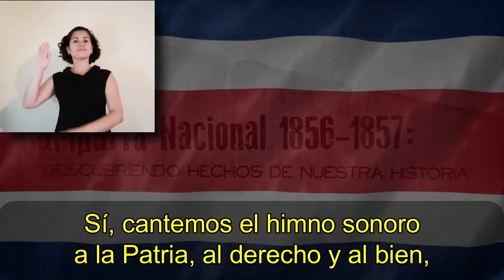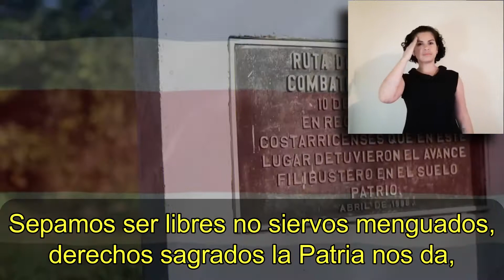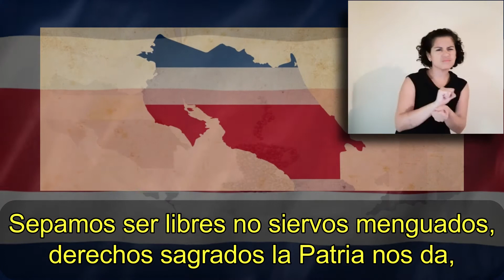Himno Patriótico al 15 setiembre [karaoke y Lesco]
KARAOKE & LENGUA DE SEÑAS COSTARRICENSE (Lesco)
Letra: Juan Fernández Ferraz

Compuesto en 1883, a ritmo marcial, en tonalidad de Do Mayor, genera gran movimiento y vigor en el oyente.
Su letra alude al deseo de los ciudadanos del país por vivir en libertad y que la misma sea defendida. Insta a defender los valores patrios y a no claudicar jamás en la defensa de la Patria y la libertad. En ella, resuenan valores como la libertad, unión de la nación, justicia, valentía, amor por la Patria, nobleza, entre otros.
En este himno se define al costarricense como valiente, fuerte, trabajador, digno, dueño de fuerza interior y capaz de defender a la Patria de quienes la quieran agredir.
Este, es un canto de libertad que ha trascendido en el tiempo, que continúa vigente y favorece la expresión de soberanía y el derecho a vivir en libertad.

El siguiente es un comentario tomado de la Revista Herencia Vol. 20 (1 y 2), 2007
Realizado por María Isabel Carvajal, UCR
"Es definitivo que los movimientos patrióticos gestados al calor de la Batalla de 1856, fueron los motivos más fuertes que el pueblo costarricense ha manifestado en su historia, a diferencia de las reacciones que se suscitaron con la Independencia de España, el 15 de septiembre de 1821. Las ideas tendientes a salvaguardar de infiltraciones foráneas el territorio nacional, fueron retomadas años más tarde con el fin de justificar la creación del imaginario de patria, necesario durante las décadas posteriores a estos acontecimientos. Es así como los creadores de el Himno Patriótico
al 15 de septiembre pese a ser de origen español, supieron amalgamar de manera precisa el discurso musical con el discurso literario, creando un canto de libertad que trascendió y trasciende en el tiempo, porque continúa vigente siempre y cuando el costarricense necesite expresar su soberanía y el derecho a vivir en libertad y bajo sus propios términos.

Todas estas reflexiones me llevan a pensar que el Himno Patriótico al 15 de septiembre, debería de haberse llamado más bien el Himno Patriótico a la Campaña Nacional de 1856."